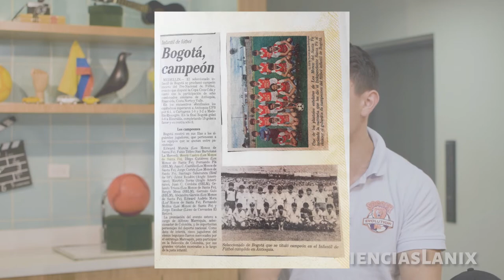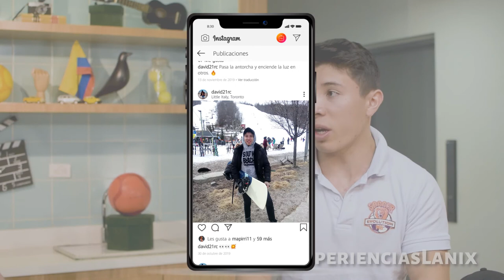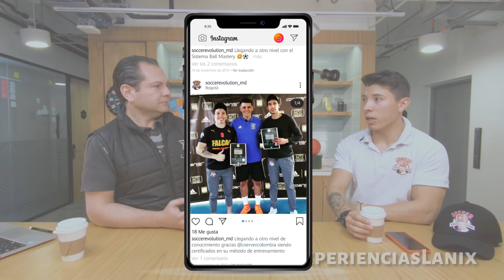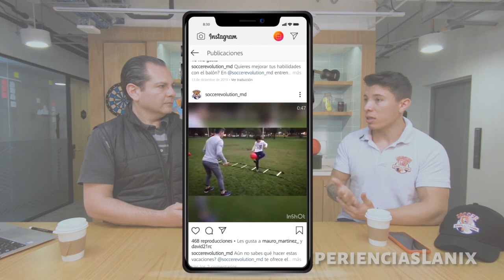David Romero @david21rc @SoccerEvolution_MD | ExperienciasLanix 27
"La disciplina y la pasión son el pilar del éxito " @david21rc @SoccerEvolution_MD

David Romero @david21rc es aficionado al fútbol y adicional es entrenador de @SoccerEvolution_MD donde puedes programar tu entrenamiento personalizado de fútbol ya!! Llega a otro nivel y mejora tus cualidades y habilidades con el balón, ademas conectan talento, pasión y experiencia.

▪ Dirección: Sebastian Macías - @soysebasmaye
▪ Producción: Camila Soler - @cami_soler
▪ Audio: Juan David Ramírez - @juand888